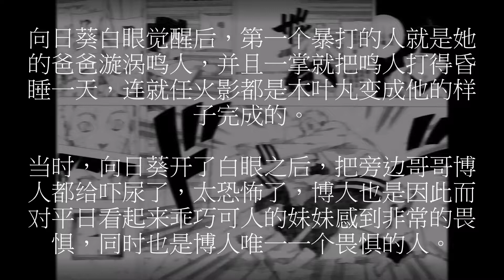[BORUTO-火影新世代] 漩涡向日葵的双眼“白眼”觉醒，而漩涡博人只有右眼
淨眼出現在慕留人的右眼。慕留人自己不能自由控制，在一定條件下會自行開啟。鞏膜由白色變為灰黑色，虹膜由藍色變為淺藍（青白）色，瞳孔由黑色變為淡藍色。能夠發現附在他人身上的異常査克拉，但並不會和白眼一樣在使用時暴起青筋。

白眼偵察和輔助能力極強。擁有近乎360°的視角，但在第一胸椎的正後方，存在著從一個小點擴散出去的死角。可以看到周圍環境的査克拉流動情況，而且具有能洞察遠處的望遠眼及看透物體的洞察眼，還可以看見對方的經絡神經及穴道。利用査克拉使眼睛的能力倍數化，眼睛可看到方圓一公里以外的事物，其洞察力超越寫輪眼。